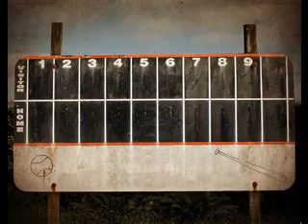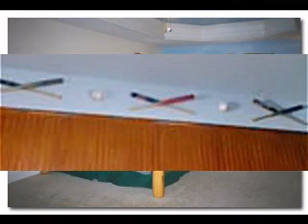Cool Baseball room decor ideas